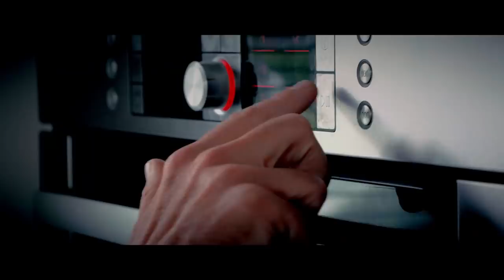VADER KOOKT SMERIGSTE WITLOFSCHOTEL...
Is het eten bij jou thuis ook niet te vreten? Wie weet kom ik dan de volgende video bij jou thuis een heerlijk rijstgerecht koken! Wat moet je doen:
maak een selfie met een pak nieuwe verpakking Lassie rijst in je hand en stuur deze naar mij via DM of geef je meteen op via deze Hoe makkelijk is dat? Gewoon effe een foto maken met een pak Lassie, je opgeven en dan kom ik misschien wel bij jou thuis!

NIET TE VRETEN! Bij wie is het eten thuis echt niet te vreten? Hanwe komt namelijk bij jou thuis langs om dat probleem op te lossen! Is alles doorgekookt of juist niet gaar, is het te vet, smaakt het niet? Tijd voor verandering. Tijd voor Lassie rijst! Hanwe neemt de proef op de som, gaat langs bij jou en eet gezellig mee! Is het echt zo erg? Het kan in ieder geval altijd beter en lekkerder! Hanwe gaat de uitdaging aan en maakt samen met de kandidaat een heerlijk, makkelijk en gezond gerecht met rijst. Op deze manier laten we zien dat je met Lassie rijst iets heel anders kan maken en lossen we de zure gezichten tijdens het eten aan tafel voor altijd op!

Deze aflevering: De 12-jarige Imke uit Vleuten heeft zich aangemeld omdat ze de witlofschotel van haar vader Oscar "Niet Te Vreten" vindt en graag wilt dat Hanwe haar komt redden.

Concept en creatie: Online Cookie Collective & Epidemie
Regie: Bas van Teylingen
Productie: Roderick Veling
Camera/Edit: Jesper Kleynen
Edit: Jeffrey Wirtz
Geluid: Bronco van Olst
Animatie: Fleur Donkers
Muziek: SMP/Martijn Schimmer
Audionabewerking: SMP/Bert Smorenburg

Een OCC productie - 2019 in samenwerking met Epidemie en Lassie

Deze video bevat een betaalde samenwerking met Lassie. Deze vermelding is onderdeel van de Social Code: YouTube. Voor meer informatie over deze richtlijnen, ga naar